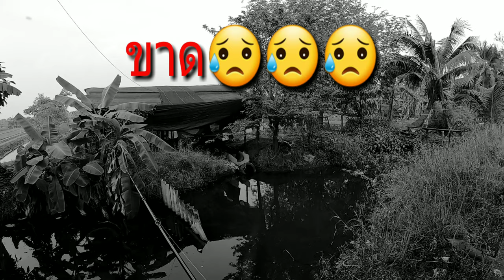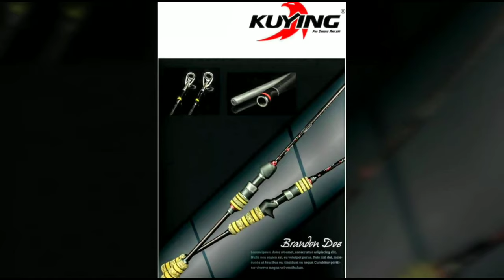วิถีเท็กซัส วิถีของเรา ตกปลาช่อนคลอง